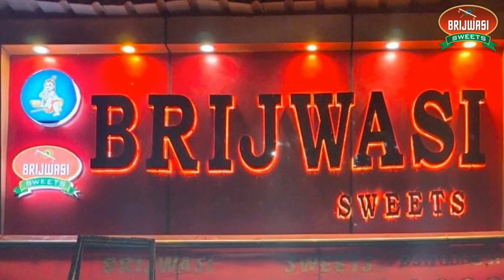बृजवासी स्वीट्स Brijwasi Sweet and Restorent jaithra etah।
instagaram/sriwastavabhinav
contect For Video in youtube
mo_ w.a  no  .8922865623